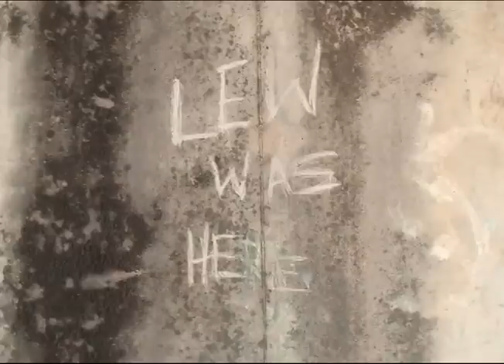a week with Lew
A week in Melbourne with Lewis Mills